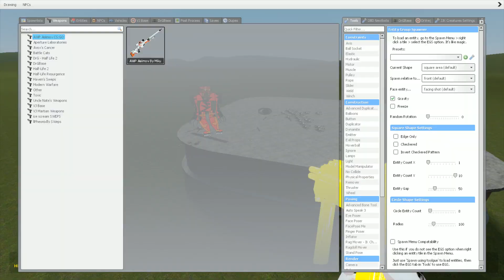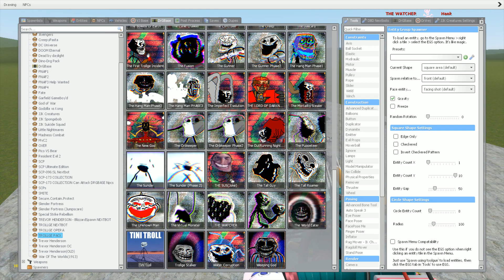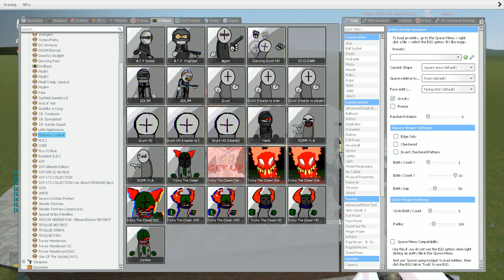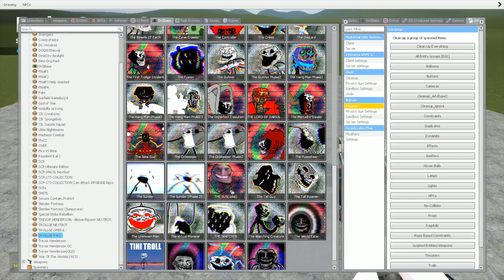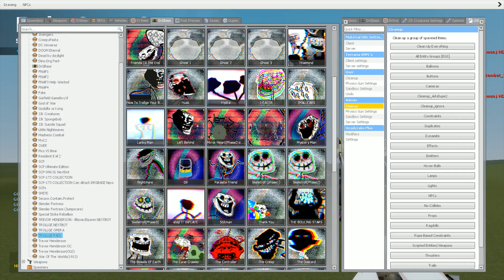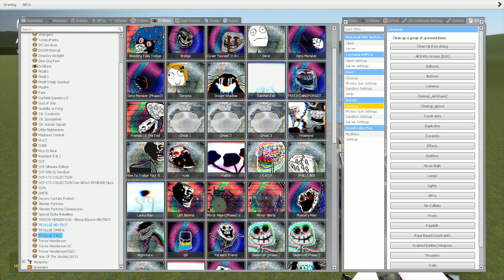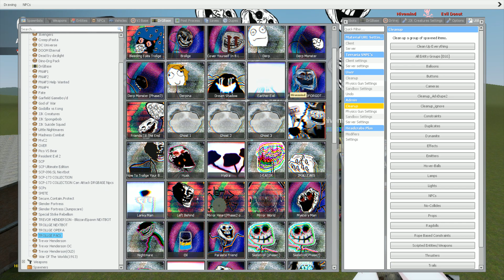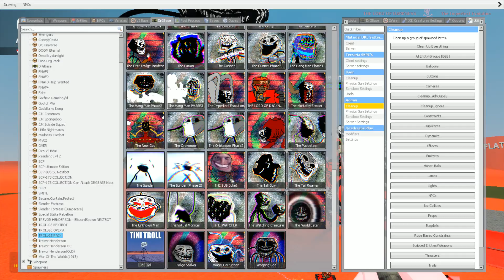THE LORD OF DARKNESS vs Madness Combat(Tricky The Clown) Garry's Mod Sandbox!!